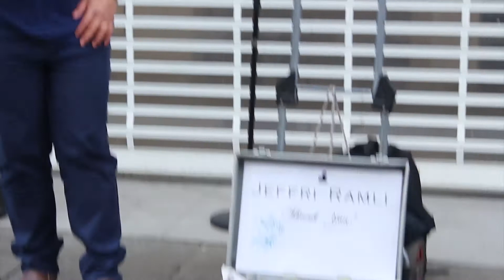Jeffri Ramli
Despite appearing on The Voice UK and performing for Malaysian Royalty, this talented pop sensation still loves performing on the streets of Newcastle.